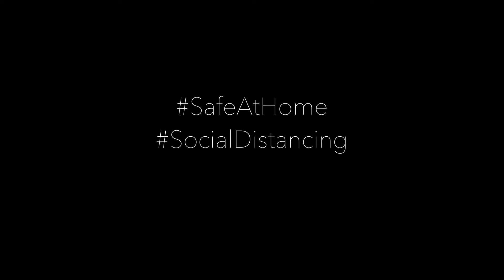Empty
The city of Memphis, like the rest of the world, has been deeply affected by the COVID-19 pandemic. The city is coming to grips that our normal lives have been drastically altered. The mayor has issued a stay at home order with only essential personnel and businesses operating at lower capacities. Seeing no crowds on iconic Beale St or on Main St is eerie, but we must all do our part to flatten the curve. Together we can help one another until we can get back to our normal lives.

Cinematographer: Michael Butler, Jr @poppabearproductions
Skater: Ontario Malone @slight4ever
AD/ BTS: Aleks Antonio @aleksworks